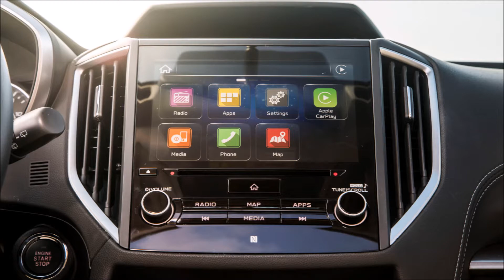Subaru Impreza 5-Door 2018 Slideshow